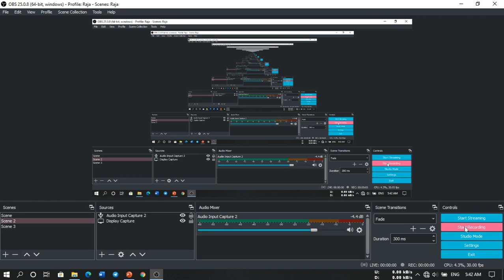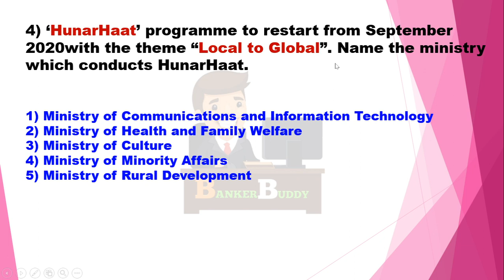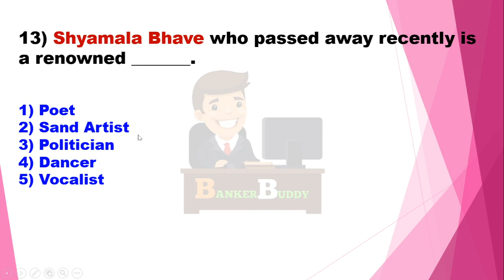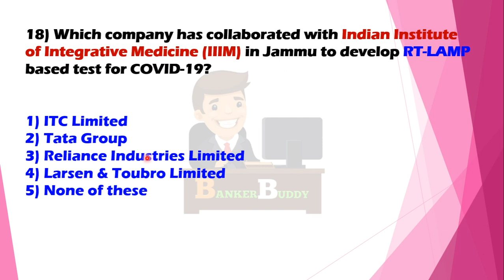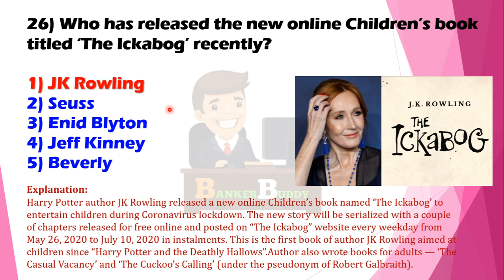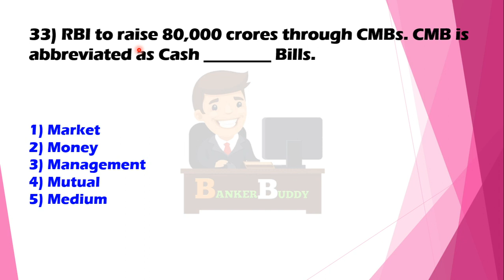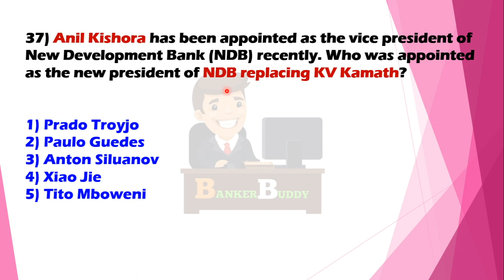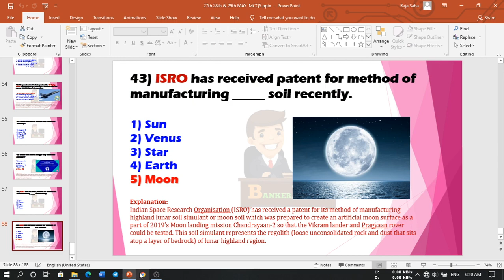27h 28th & 29th MAY 2020 CA LESSON|| LEARN CA IN A NEW WAY || BILINGUAL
THIS IS THE 10TH CURRENT AFFAIRS REVISION VIDEO OF 27th 28th & 29th JUNE 2020 ...BE WITH US WE WILL COME UP WITH MANY MORE LIKE WEEKLY CURRENT STATIC GK...IN OUR VIDEOS U CAN FIND 95% PAID CONTENTS FOR SURE WITH FREE OF COST. FOR DAILY DETAILED CA AND DAILY HINDU EDITORIAL PDF,JOIN OUR TELEGRAM CHANNEL...

📒BANKER BUDDY📒
 📌@BankerBuddy YouTube Channel📌
🥇⚜️All In One Current Affairs Revision With Current Static GK Questions Through MCQ With All Covered Questions from "1st May to 26th May"⚜️🥇

🔥CURRENT STATIC GK🔥